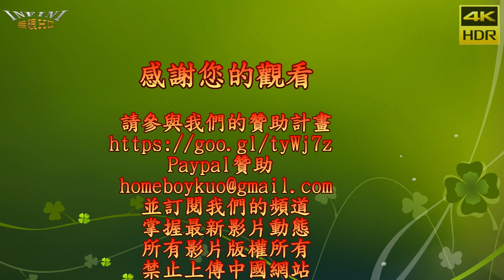【無限HD】台南廟會 Sunny Girls 跳跳糖 熱舞2(4K HDR)【大港新聞】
立即加入會員就能獲得專屬獎勵！